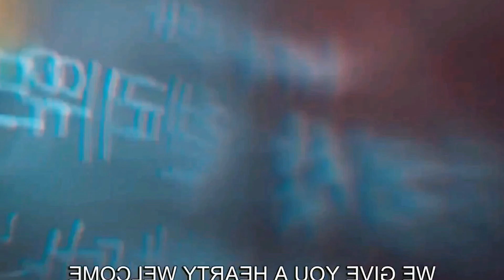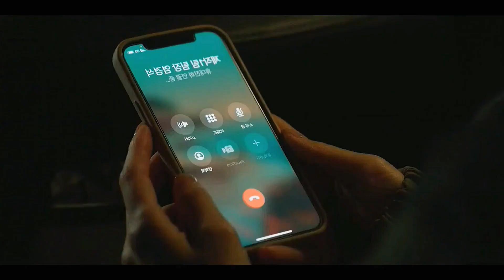Kiss Sixth Sense Episode 1 & 2 Explained in Hindi || Korean drama Explained in Hindi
kiss sixth sense ep 1 and 2 eng sub
kiss sixth sense in hindi mx player episode of 1
kiss sixth sense full story
kiss sixth sense hindi dubbed download  kiss sixth sense filmyzilla
korean drama Explaination in Hindi

i am not the owner of the images and clips used in this video ..